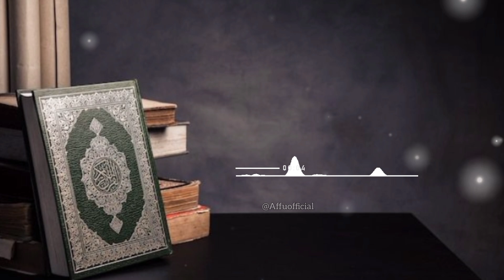दुआ कुबूल नही हो रही क्या करे 😭 Dua Mangne Ka Sahi Tarika💯 क्या अल्लाह मुझसे नाराज़ है?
credits...
photo by. pinterest
editing by ...inshot app
baground music by. pixabay
voice by... @affuofficial8702  ( yani ki main 😊 )

amoz kahani
islamic kisse
islamic kisse kahani
islamic biography
islamic videos
islamic Kahani
islamic kahaniya
islamic stories
islamic prophet stories
islamic suvichar
Hindi kahani
Hindi kahaniya
Urdu kahani
islamic waqiya
islamic waqiya kahani
islamic waqiya in hindi
islamic prophet waqiya
islamic sacchi kahani
islamic sacchi kahaniya
islamic knowledge
islamic content
islamic story
miracle story
Allah ki kudrat
sharabi ka kissa
buzurg ka kissa
badshah ka kissa
purane zamane ki baatein
islamic knowledge videos
islamic kisse kahani in hindi
islamic emotional stories
islamic heart touching stories
islamic love stories
islamic prophet life stories
islamic miracle story
Allah wale ka kissa
kissa kahani
gharib shaks ka kissa
badshah aur gharib ka anokha kissa
bhikari ki dua
fakeer ki dua
dua ki takat
Allah wale ki dua
ek Allah wale ka kissa

sachi kahani
sachi Kahaniya
Your Quires
Best islamic moral stories in hindi /urdu
Waqia
Islamic moral stories
Islamic kahani
Islamic moral kahani
Islamic storeis
Allah ki kahani
Allah wale ka waqia
Allah wale ki kahani
Islamic moral story
Islamic video
Islamic
Allah wale
Islamic hindi urdu Kahani
New islamic stories
Moral stories
Moral kahani
Best islamic video
Sufi
Sufism
Islami kahaniyan
Shehzadi ki kahani
Badshah or shehzadi ki kahani

dua qubool hone ki nishani
dua kab qubool hoti hai
dua kaise mange
dua mangne ka sahi tarika
dua kaise mangte hai
dua kaise qabool hoti hai